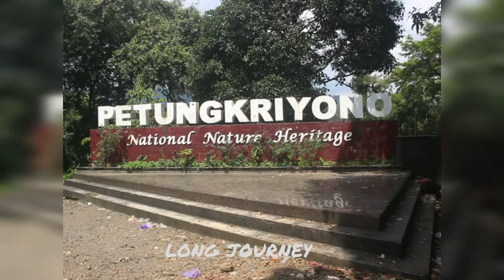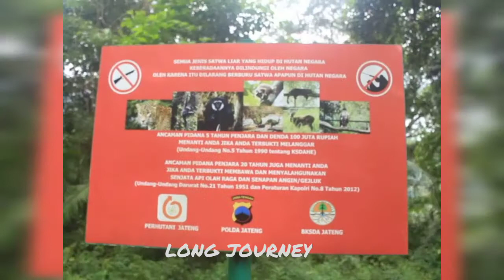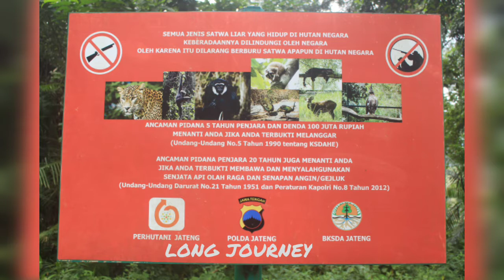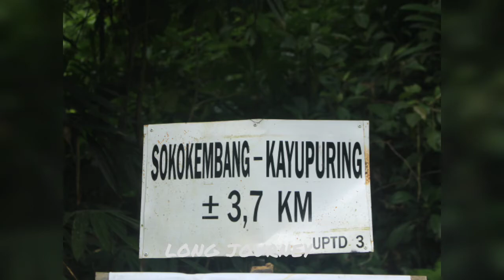“Jurassic Park”-nya Indonesia: Menelusuri Hutan Tropis Purba Pekalongan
Jurassic Park, siapa yang tidak mengenal film legend yang satu ini. Film besutan sutradara terkenal Steven Spielberg ini menceritakan tentang petualangan di hutan-hutan prasejarah era jurassic dan begitu melekat di benak para pecinta film petualangan dan aksi. Dengan setting hutan lebat era jurassic serta hewan-hewan dinosaurus, membuat film ini semakin garang!. Hutan tersebut bisa kita jumpai, atau bisa dikatakan hampir mirip dengan yang ada di film Jurassic Park yaitu Hutan Pekalongan, sebuah kawasan hutan tropis yang masuk wilayah Kecamatan Petungkriyono, dan telah ditetapkan oleh Pemprov Jawa Tengah sebagai kawasan National Nature Heritage. Artinya kawasan hutan ini termasuk salah satu warisan alam nasional kebanggan Indonesia.

Selengkapnya di Wattpad & Wordpress (klik link pada bio)